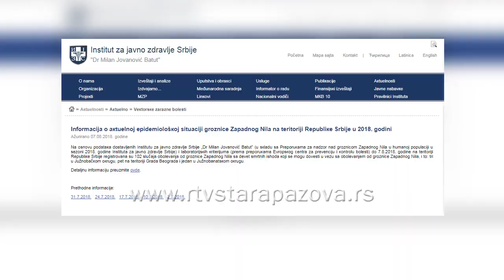Staropazovčanin žrtva virus Zapadnog Nila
U Sremu je prema  još nepotvrđenim informacijama virus Zapadnog Nila odneo i prvu žrtvu u ovoj godini. Reč je o nezvanično, šesdesetosmogodišnjem staropazovčaninu  koji se ubraja u rizičnu grupu starijih od 50 godina za stvaranje neuroinvanzivne forme bolesti.  Institut za Javno zdravlje nije se još uvek oglasio ovim povodom, obzirom da se presek pravi svakog utorka.